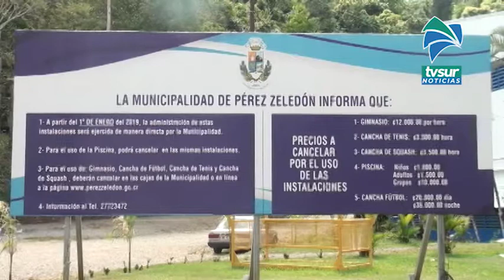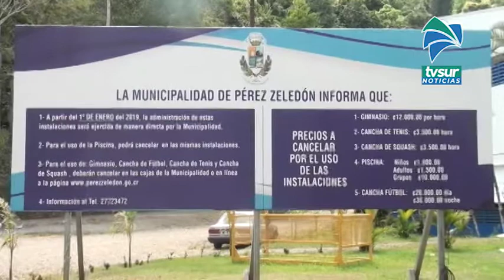El Comité Cantonal de Deportes de Pérez Zeledón ya tiene nuevo escudo